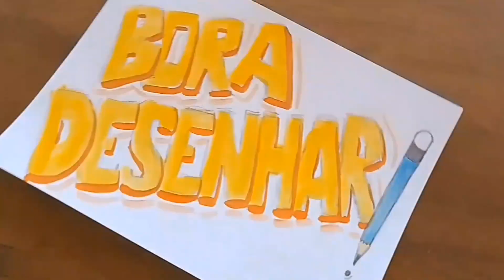finalizando desenho do Patolino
finalizando desenho do Patolino. Mostro como finalizei o desenho do Patolino. Bora desenhar!